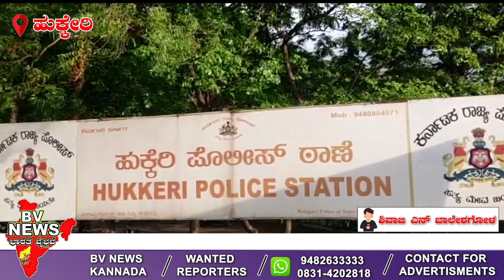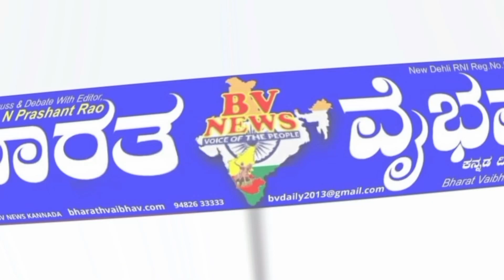Hukkeri ಹುಕ್ಕೇರಿ : ಪೊಲೀಸ್ ಠಾಣೆ ಆವರಣದಲ್ಲಿ ಬಕ್ರೀದ್ ಹಬ್ಬ ನಿಮಿತ್ಯ ಶಾಂತಿ ಸಭೆ